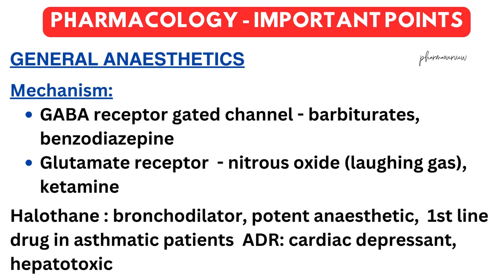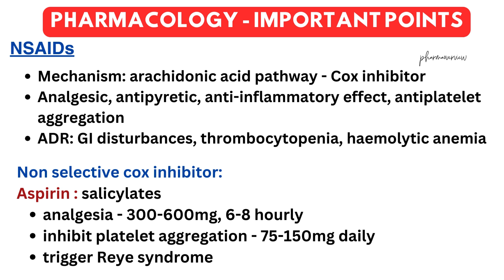Pharmacology: CNS - Anaesthetics, NSAIDs - Important points to remember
general anaesthetics pharmacology
NSAID
anaesthetics
general anaesthetics
local anaesthetics pharmacology
anaesthetics pharmacology
local anaesthetics
pharmacokinetics of inhalational anaesthetics
general anaesthetics pharmacology unacademy
inhalational anaesthetics pharmacology
study of local anaesthetics
how do anaesthetics work
anaesthetics
general anaesthetics pharmacology mcq
mechanism of action of general anaesthetics
general anaesthetics mechanism of action
mechanism of action of local anaesthetics
dissociative anaesthetics
Follow  Pharmaoverview